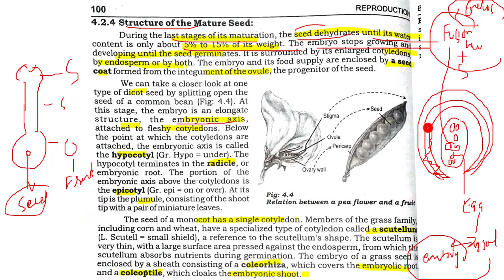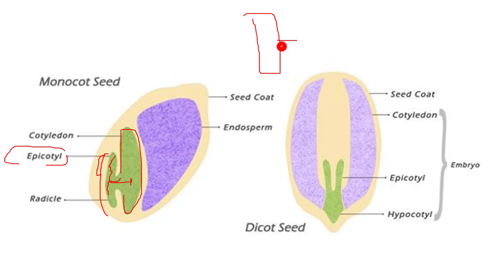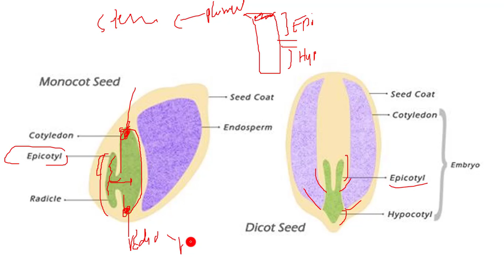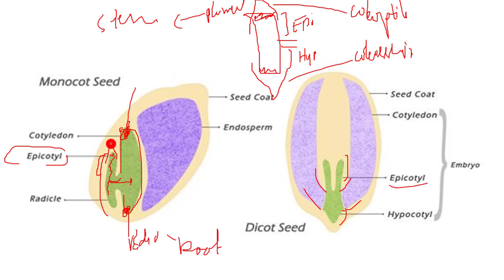4.6 -STRUCTURE OF MATURE SEED [[ CHAPTER 4-REPRODUCTION